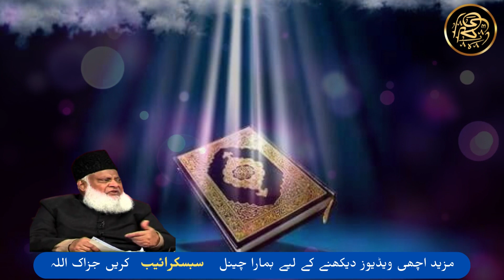Kya Aam Insan Quran ko Khud Samaj Sakta Hai ? | Dr. Israr Ahmed R.A | Question Answer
Welcome to Alhayy Channel.

in this video :

Kya Aam Insan Quran ko Khud Samaj Sakta HAi ? Dr. Israr Ahmed Bayan